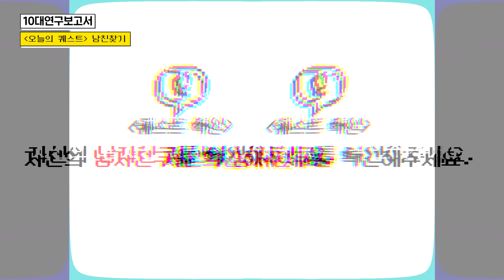훈녀 여고생은 스킨십으로 남자친구를 찾을 수 있을까? (커플, 훈남, 촉각)│10대연구보고서 [ENG CC]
다인아 너가 심장소리로 맞출 수 있다면서...

훈녀 여고생은 촉각만으로 남자친구를 찾을 수 있을까?│10대연구보고서 [ENG CC]

▶ 출연진
1커플♥
김진우 (19) @_kingjinwoo 유튜브 : 김진우
김다인 (18) @dain_in_ 유튜브 : 다또

1커플 남학생
박성빈 (20) @sejel_bin
강성찬 (16) @Sung_Chan505

2커플♥
김다은 (19) @da.__.eunn
박석준 (17) @tjrwns1216

2커플 남학생
김찬 (20) @kc_12alstjr_15
유태영 (19) @tae_yeong44

▶ 촬영 출연 신청하기!

⊙ [ 바쁜 일상이 힐링타임으로 변하는 마법 ] 비행시간(airplane time)

▶ 플레이타운에 대한 문의